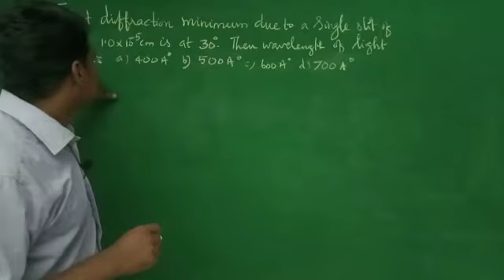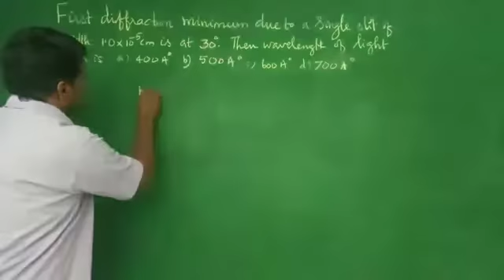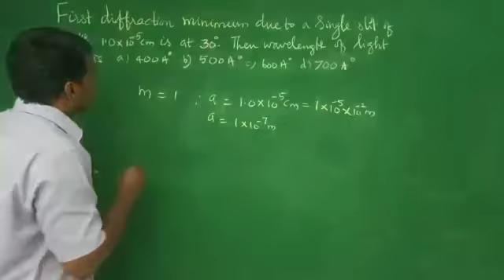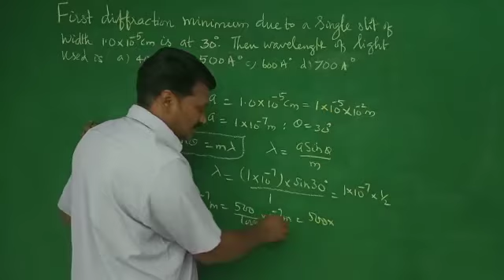Wavelength of first minimum diffraction